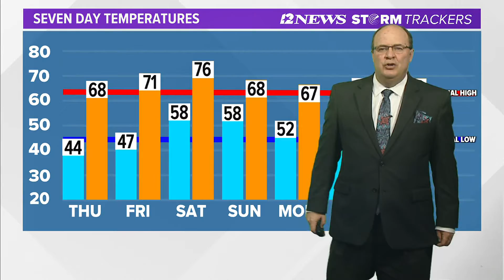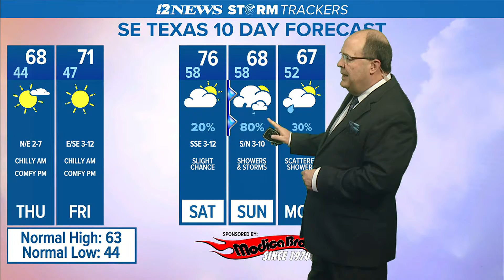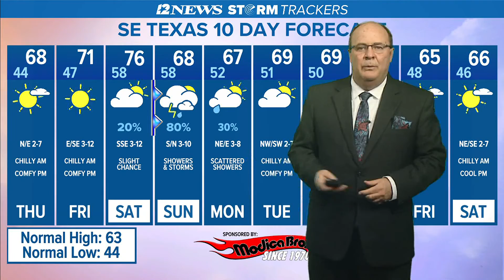Super weather the next couple of days in SE Texas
Our next round of rain and thunderstorms is expected to arrive Saturday Night and Sunday with 1 to possibly 2 inches of rain due to a Pacific cold front.